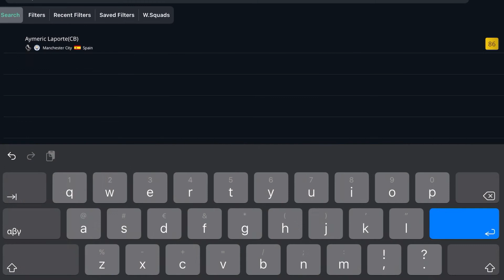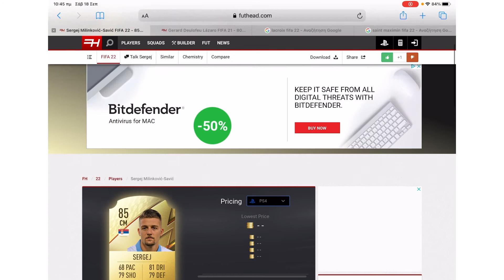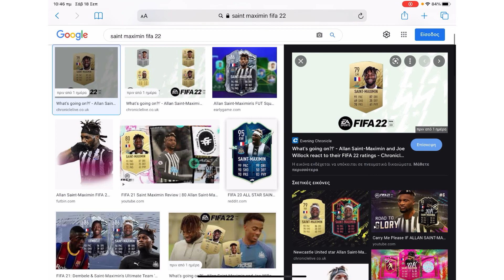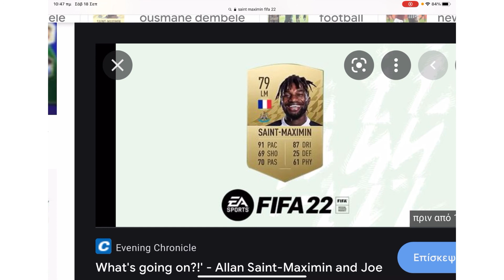OP ΦΤΗΝΟΙ ΠΑΙΧΤΕΣ ΓΙΑ ΤΗΝ ΑΡΧΗ ΤΟΥ FIFA 22🤑🤑🤑 | FIFA 22 ULTIMATE TEAM